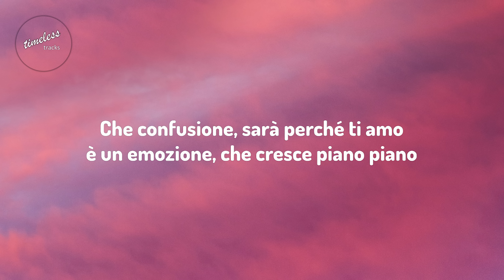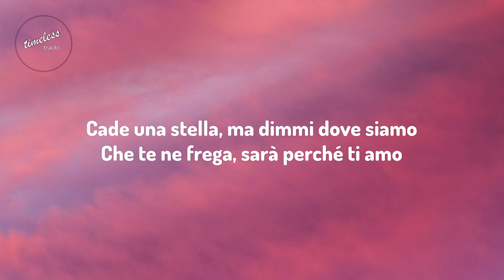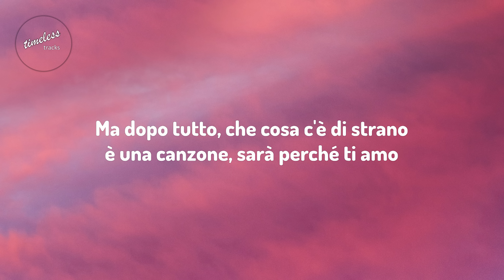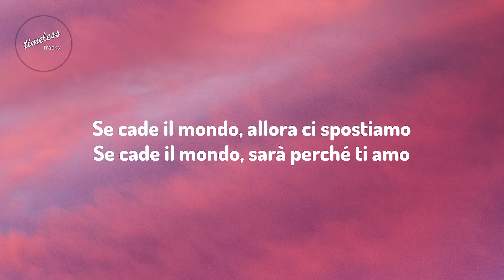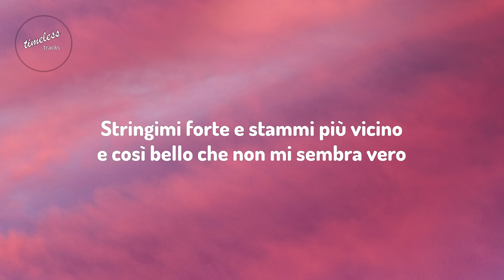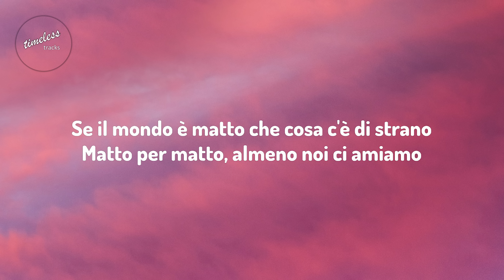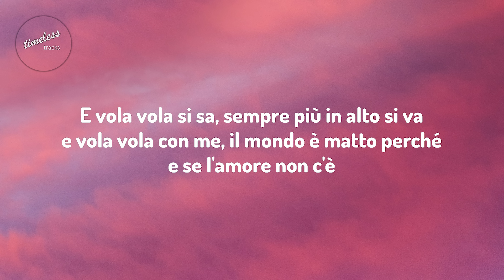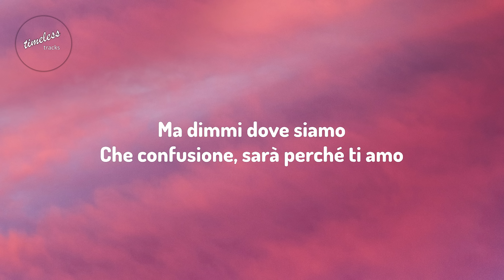Ricchi E Poveri - Sarà Perché Ti Amo (Lyrics)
Artist: Ricchi E Poveri
Track: Sarà Perché Ti Amo
Release Date: 1981